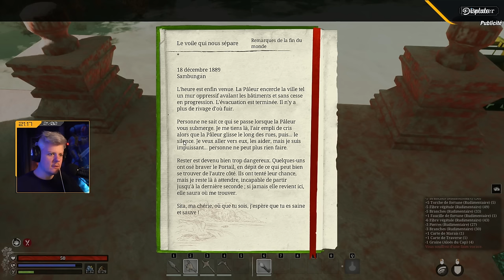VOD ► HECTOLIEN GROTARIN à la découverte de Nightingale avec GIUS ! - Live du 21/02/2024